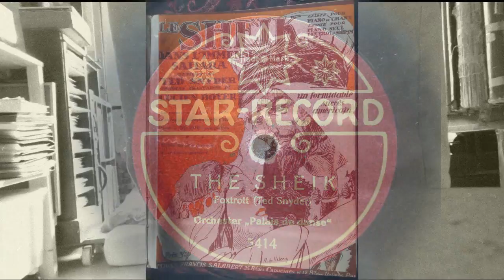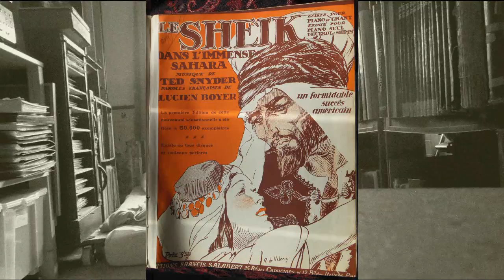(1921) The Sheik Foxtrott - Orchester Palais de Danse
Star-Record 5414